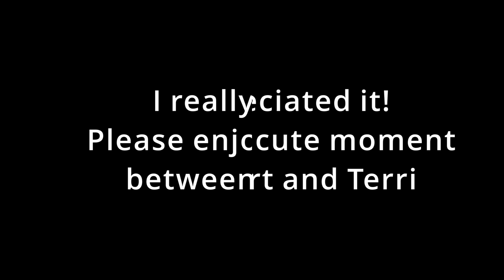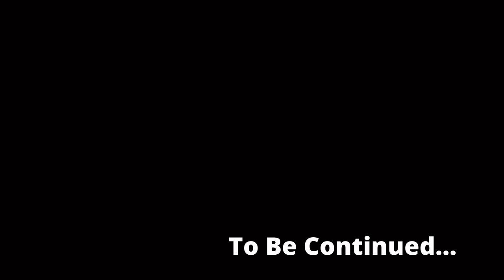Robert Irwin asking Mum for permission to get in the water with Bluey the Crocodile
Robert and Terri Irwin reminisce in memorys of Steve and the past to which Robert wanted to follow in his Dad's footsteps and get in the water with the crocodile..

Help support Australia Zoo

My Footage from Australia Zoo
12th January 2021

My camera: Sony a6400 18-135mm lens